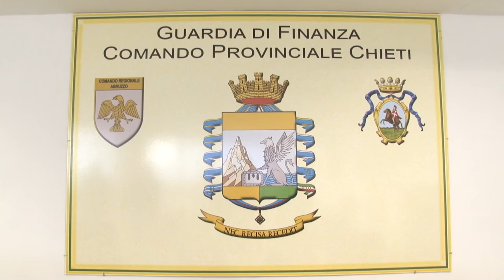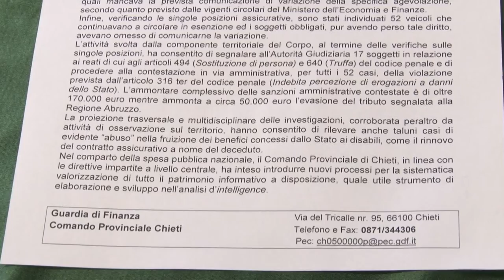Scoperta la truffa dell esenzione bollo per disabili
Usufruivano dell'esenzione dal bollo dell'auto per disabili che, pero', erano deceduti da anni. Sono 52 le persone scoperte dalla guardia di Finanza di Chieti che ha accertate violazioni per oltre 170.000 euro. Le Fiamme Gialle ha esaminato le posizioni di oltre 10.000 beneficiari residenti nell'intera provincia